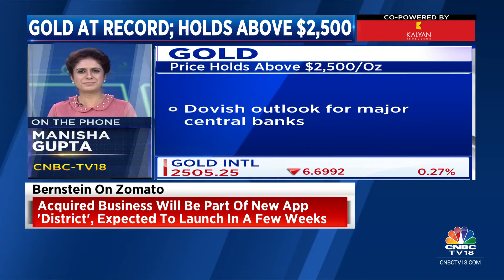Crude Oil Prices Slip To Jan Lows Amid Demand Concerns Due To Weak US Economic Data | CNBC TV18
Crude oil prices traded lower, with the benchmark Brent oil falling below $80 level.

Brent crude oil fell 0.13% to $75.95 a barrel, while the US West Texas Intermediate (WTI) crude futures dropped 0.22% to $71.77.

n18oc_business